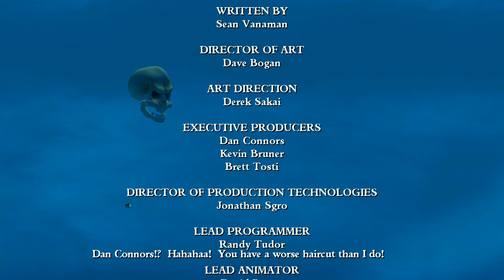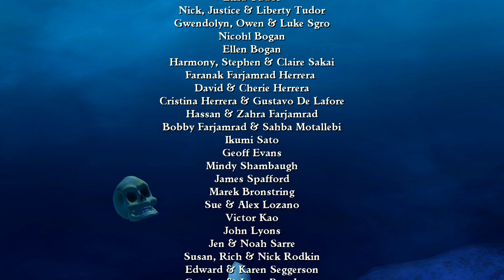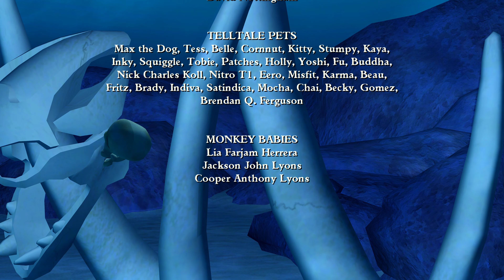Tales of Monkey Island Walkthrough #11 - Flopping fish, Tongue of the manatee, La Esponja Grande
Murray is a Demonic Skull that terrorized Guybrush Threepwood who first appeared the Curse of Monkey Island. He was originally part of LeChuck's Army of the Undead, before losing his entire skeletal body, and becoming somewhat independent. Despite his predicament, he always thought of ways to terrorize others, which often ended in personal injury or embarrassment. He described himself as an object of pure evil, and dreamed of spreading chaos throughout the Caribbean.